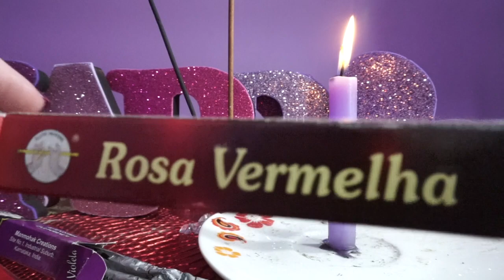ASMR Místico Especial Dez Anos de Canal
Vídeo onde comemoro meus dez anos de canal no youtube e mostro e explico o significado de algumas pedras e cristais místicos. Mostro ametista, olho de tigre, pirita, bem como falo sobre a pedra do sol e estrela sintéticas.
& imovie